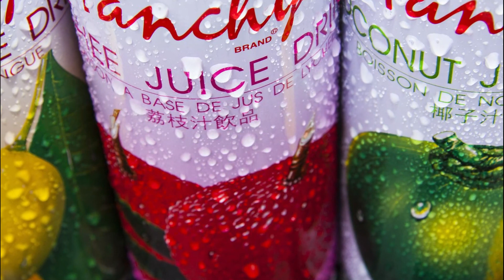sapana ma juice khae ke hunchh? सपनामा जुस देखे के हुन्छ ? juice dream meaning Nepali. sapana ko fal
sapana ma juice dekhnu ke hunchh
awastha anusar 5 sapana ko fal
धर्म शास्त्रका बिबिध कुराहरु पाउन र हामीलाई
 माया जताउन हाम्रो च्यानल लाई सस्क्राईब गरिदिनु होला !
हजुरहरुको माया नै हाम्रो उत्साह हो !
मनका जिज्ञासा कमेन्टमा राख्नु होला!
सल्लाह सुझाब पनि प्रतीक्षा गरिरहेका छौ!
हामीलाई सम्पर्क गर्न इ-मेल गर्नु होला!